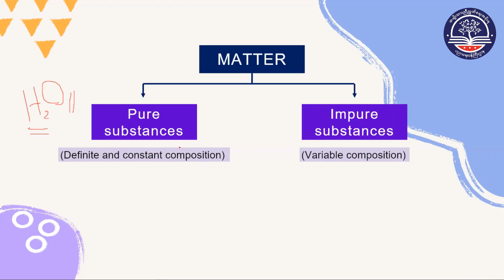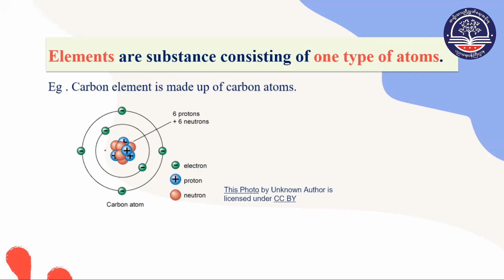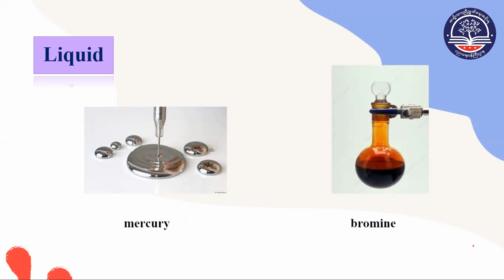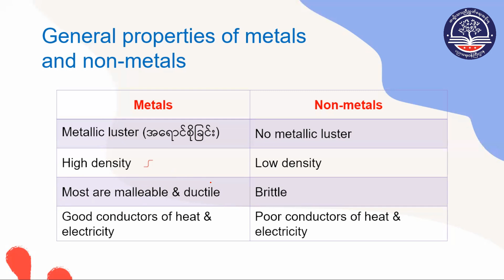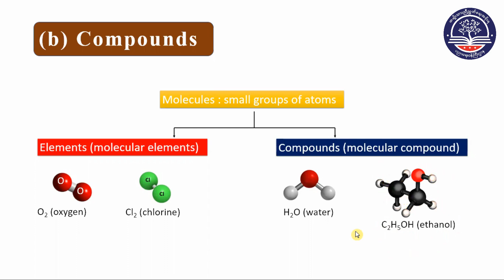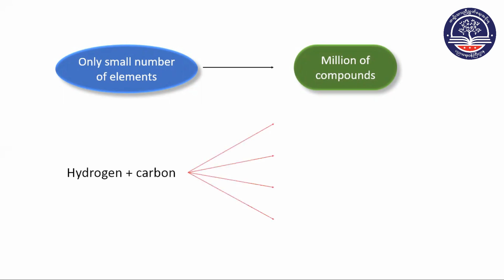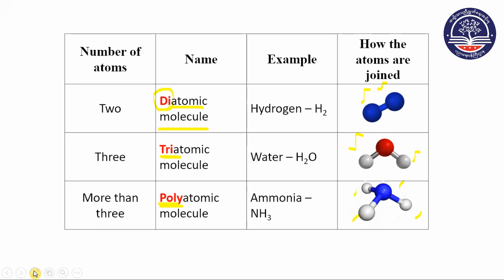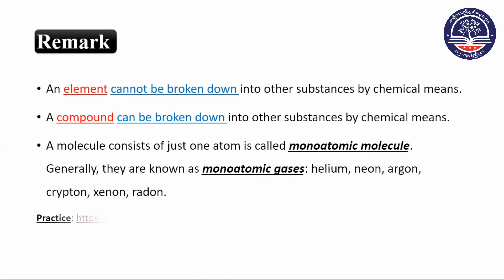Grade 10, Chemistry, Chapter - 2, 2.3 (Part 1)